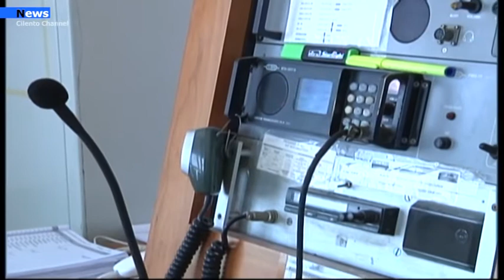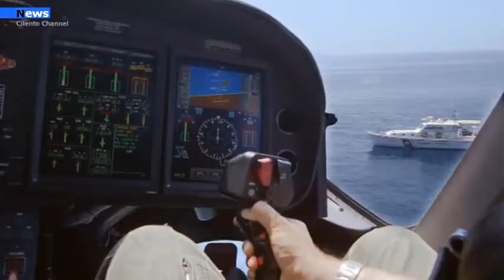Cilento, Visita del Dir. Marittimo della Campania, Ammiraglio Ispettore (CP) Pietro Giuseppe VELLA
Nei giorni del 13 e 14 settembre il Direttore Marittimo della Campania, Ammiraglio Ispettore Pietro Giuseppe Vella, ha fatto visita agli Uffici Locali Marittimi di Scario, Sapri, Marina di Camerota, Acciaroli e Castellabate.